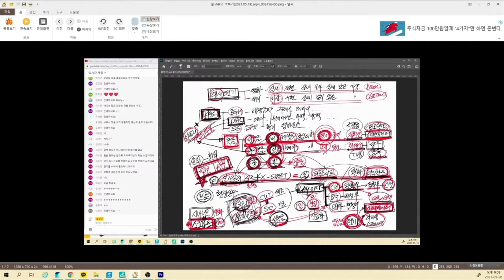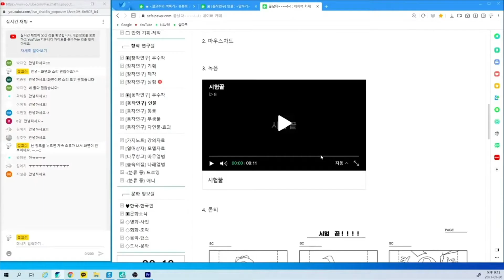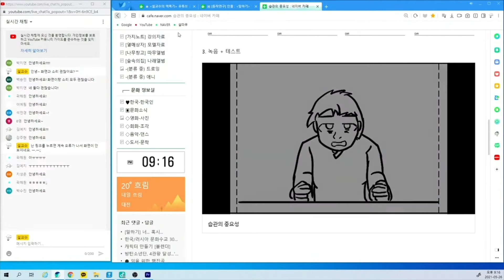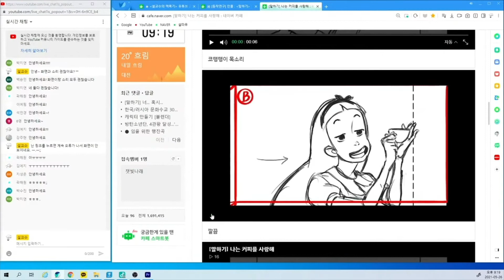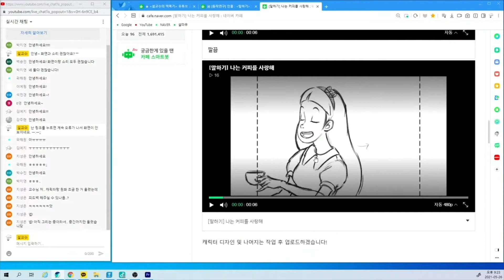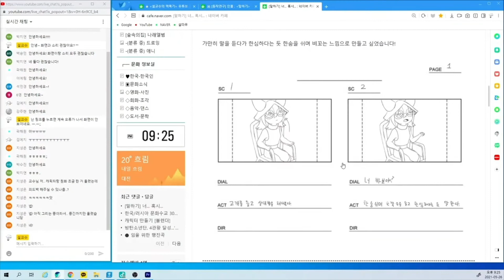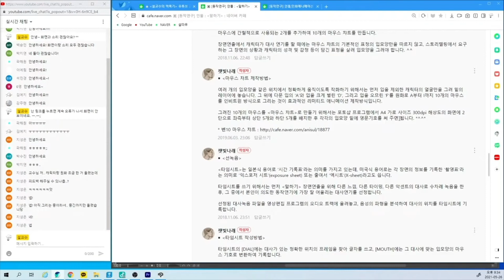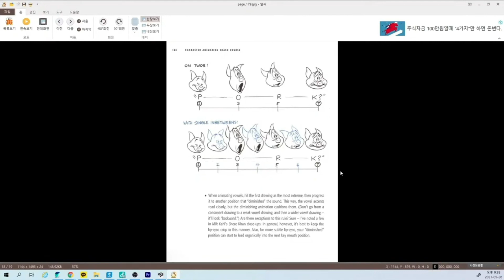[팩폭기 2021.05.26 LIVE 1부] 애니메이션 대사연기ㅣ말하기 연기연출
[1부 책갈피]
◾ 00:00  대사연기에 대한 기본적인 제작과정을 이해하고
◾ 03:51  대사의 리듬과 엑센트가 일정하면 감정연기가 어려워
◾ 08:52  음색과 대사에 어울리는 캐릭터디자인이 되어야
◾ 14:10  마우스챠트 작화시에 얼굴 레이어 위에 입모양만

[★ 설교수의 팩폭기] 카테고리에 자신의 그림을 올려주세요.

피드백을 원하는 친구들은 교육과 홍보를 목적으로 한 콘텐츠 활용에 동의한 것으로 인정합니다.